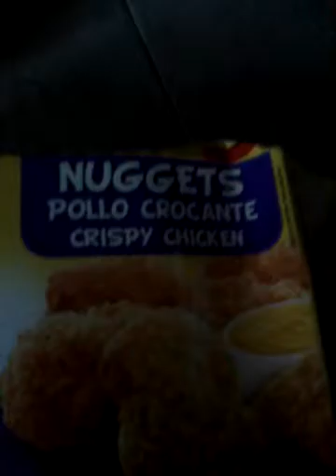"Como Cocinar Nuggets De Pollo Crocante"